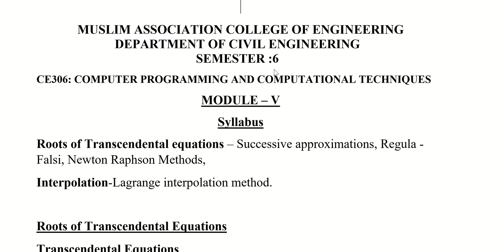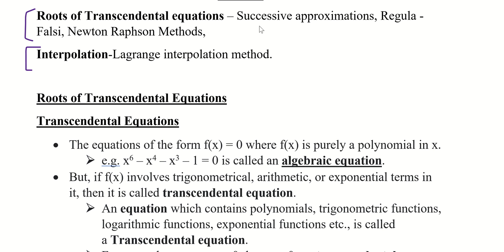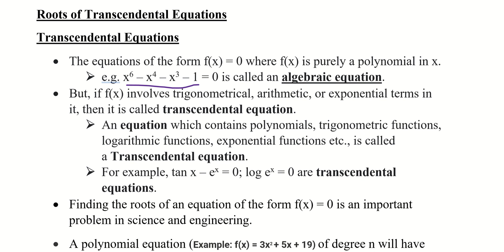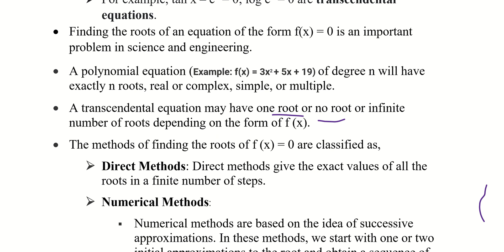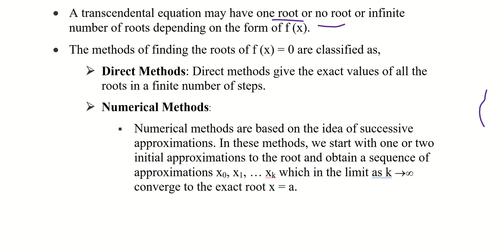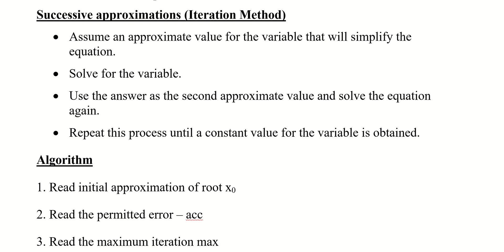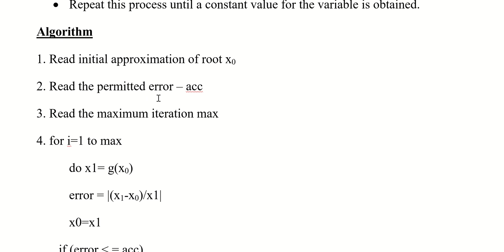CPCT : MODULE 5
1. What is Transcendental equations??
2. Different methods of solving Transcendental equations???
        a). Successive approximations (Iteration Method)
        b).  Regula - Falsi
        c).  Newton Raphson Methods
3. Steps for solving Successive approximations (Iteration Method)